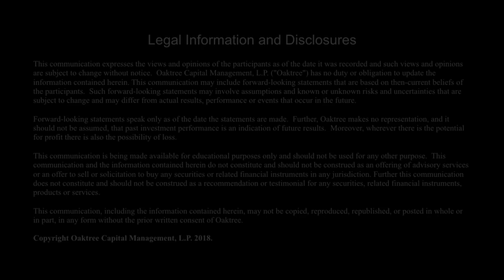Cycles with Howard Marks (Full Video)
In the next installment of our Conversations with Portfolio Managers video series, Co-Chairman Howard Marks discusses the import of cycles with Julio Herrera (Emerging Markets Opportunities and Emerging Markets Debt Total Return), Jordon Kruse (Special Situations) and Robert O'Leary (Distressed Opportunities) on the back of the launch of his New York Times bestseller, Mastering the Market Cycle: Getting the Odds on Your Side.